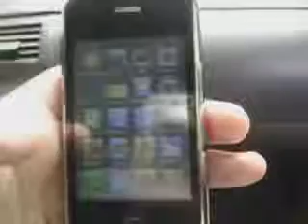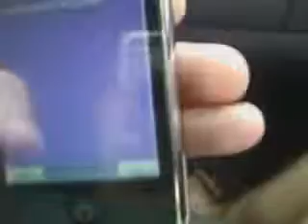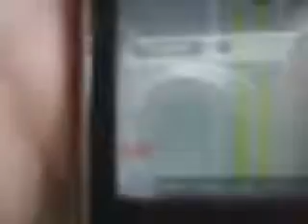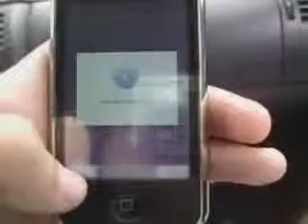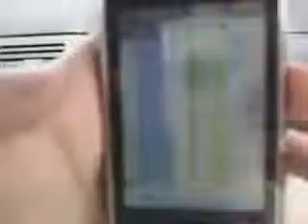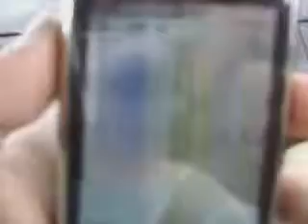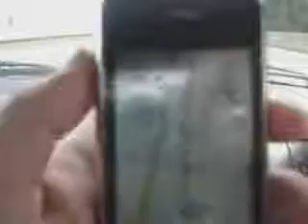ML 149836103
Video Migrado